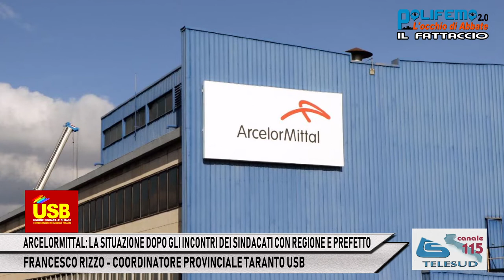ARCELORMITTAL: INCONTRO SINDACATI CON REGIONE E PREFETTO - FRANCESCO RIZZO (USB)